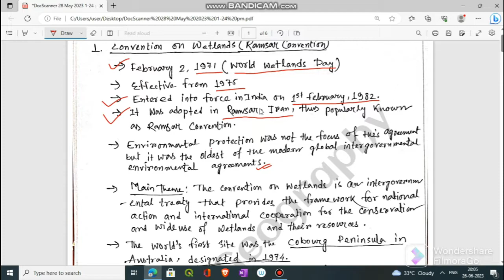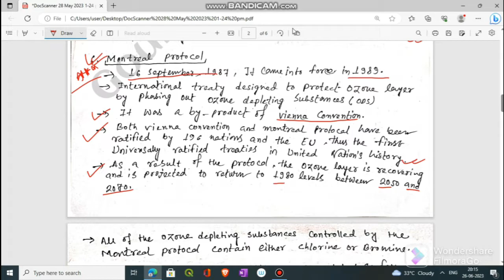Environmental Treaty and Convention//পরিবেশ সংক্রান্ত বিভিন্ন সম্মেলন //Geography